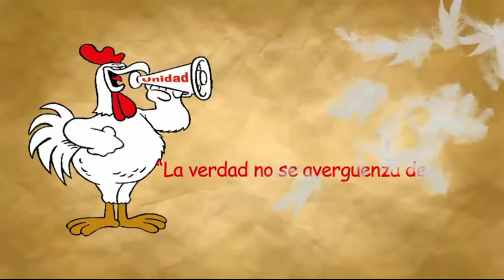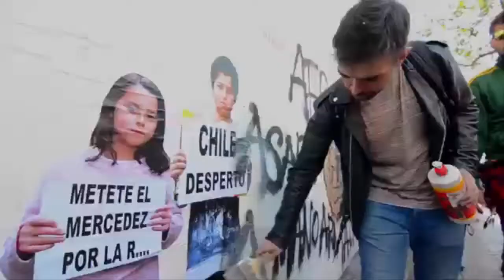Villa Cariño - Antes que tu te mueras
Un humilde aporte de la Villa a la lucha que lleva todo el pueblo de Chile para acabar con el robo del sistema de pensiones.
Sólo uniendo todas las fuerzas podremos derrotar a los dueños del país, para construir la patria que queremos.
Por un sistema de reparto justo y solidario!
No a la capitalización individual!
No + AFP!
Y que se acabe el Chile de Pinochet!